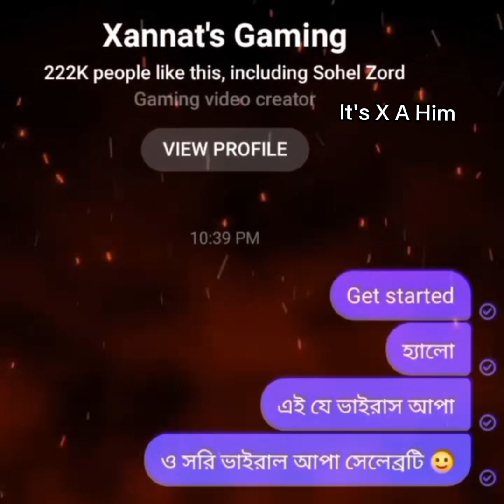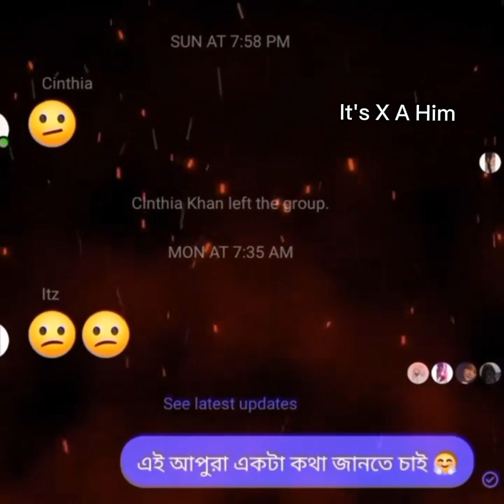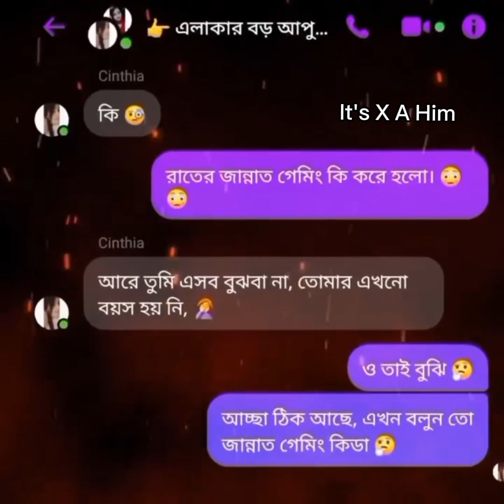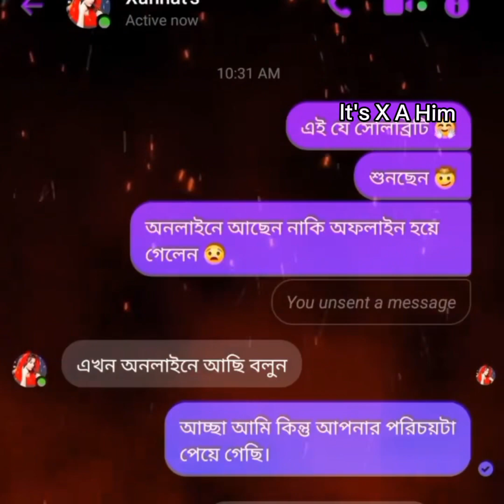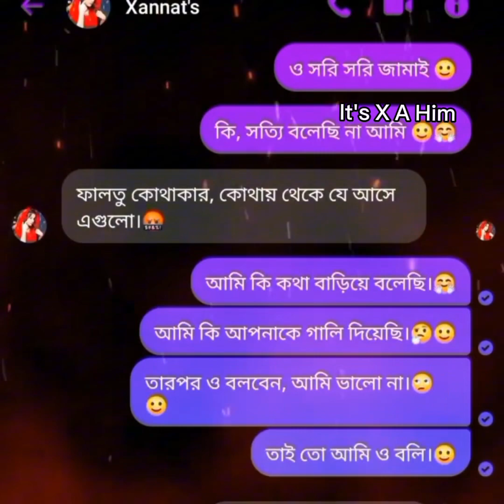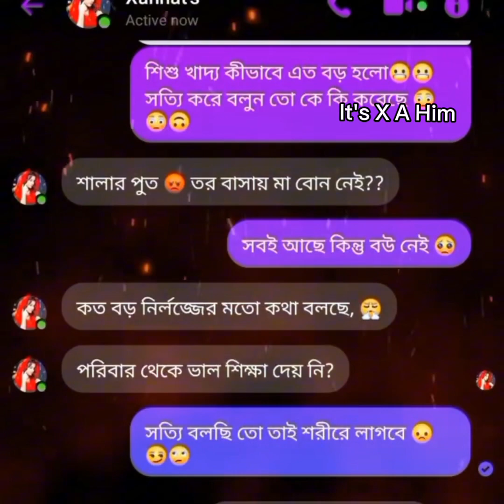Messenger Funny Chatting with Jannat gaming 🤣 | Facebook messenger funny video | messenger chat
Fun with Jannat gaming